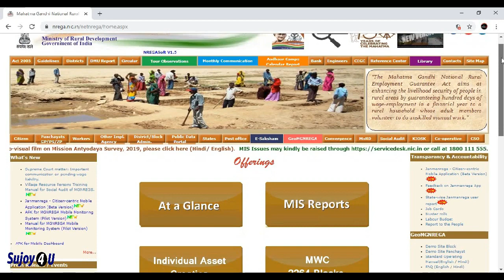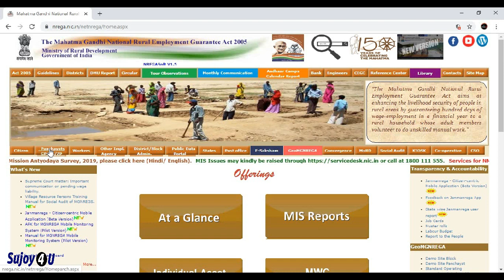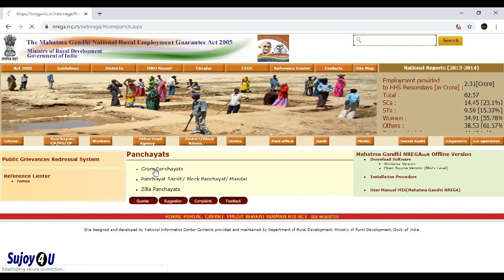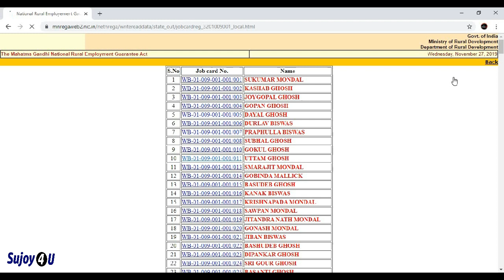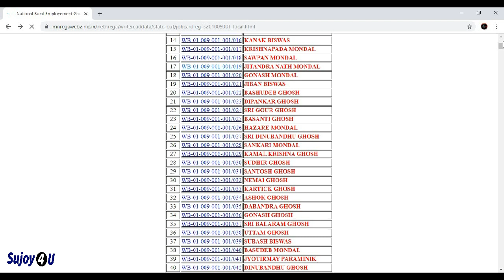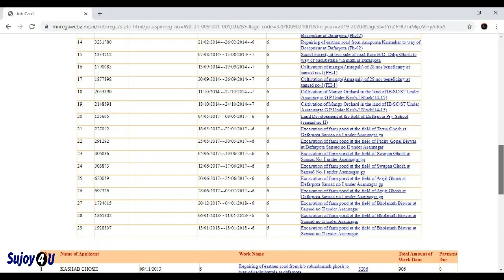How to download job card online | job card list check online west bengal | MGNREGA Job Card New List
National Rural Employment Guarantee Act 2005, is an Indian labour law and social security measure that aims to guarantee the 'right to work'.